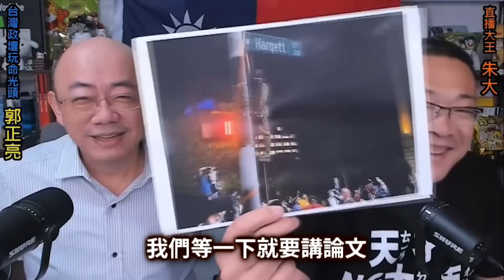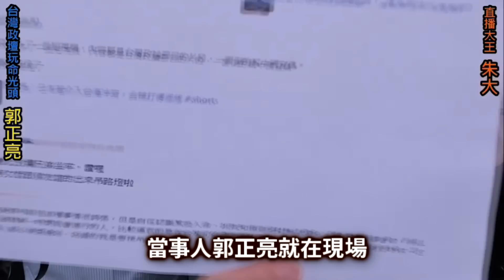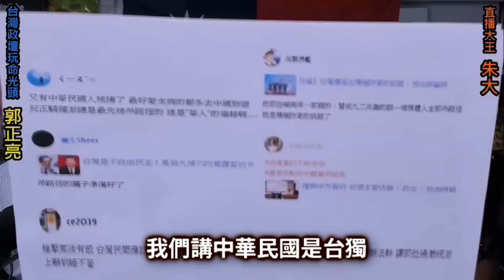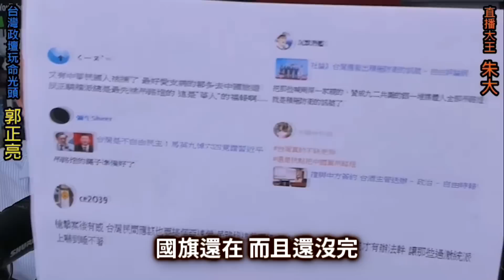堂堂正正上了背骨名單 郭正亮要被吊路燈啦?